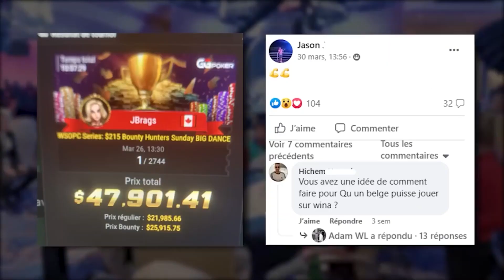BET 1300€ FACE A LOOPOO @YoH ViraL's Game